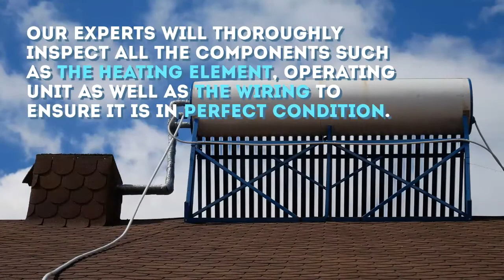Simple Tips to Maintain Your Hot Water Heater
Something that Sydney homeowners usually forget but our hot water systems are used daily and this means they would see significant amounts of wear and tear. Like just any other appliance in your home, you need to ensure regular maintenance is completed to prevent unexpected breakdowns as well as save you a significant amount of money.